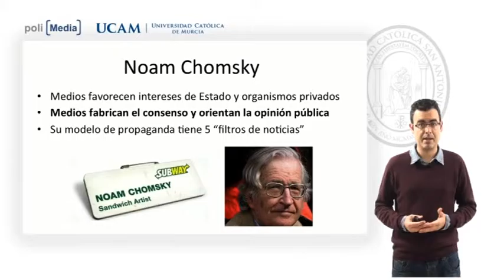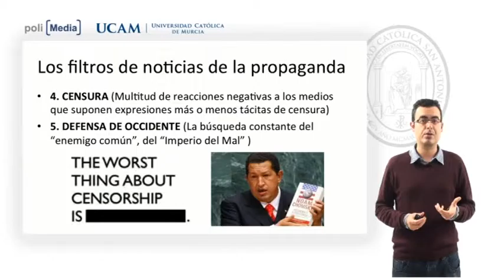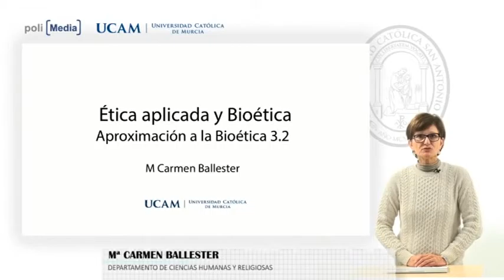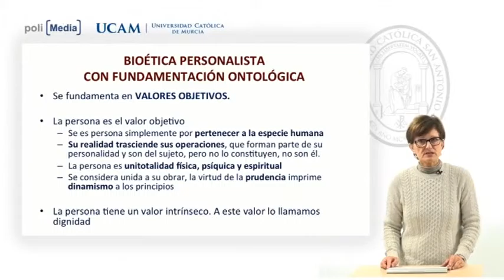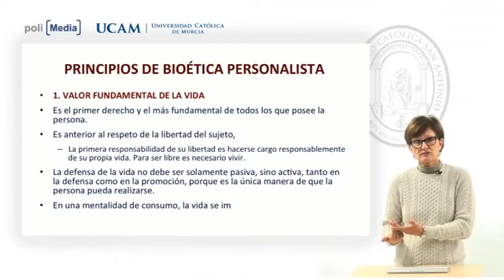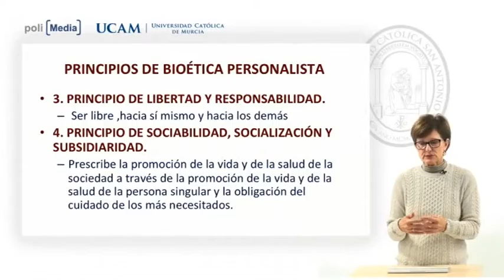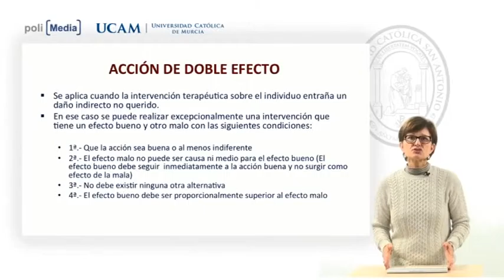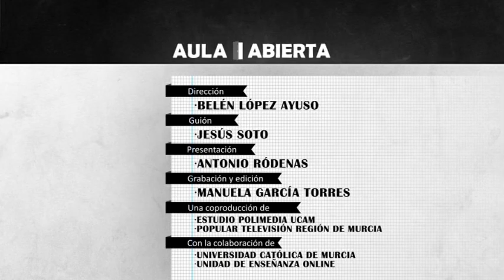AULA ABIERTA - Protección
Pequeñas dosis de conocimiento aportados por los docentes de la UCAM que se pueden visualizar desde cualquier lugar y en cualquier momento.
Presentado y dirigido por Antonio Ródenas.

Los docentes que intervienen en este programa y los temas que tratan son:
Adrián Cano - Seguridad WIFI
Josep Martínez - Internet de las cosas
Jesús Soto - Criptografía Simétrica
Conchi Parra - Servicios
Rainer Gehrig - La solidaridad